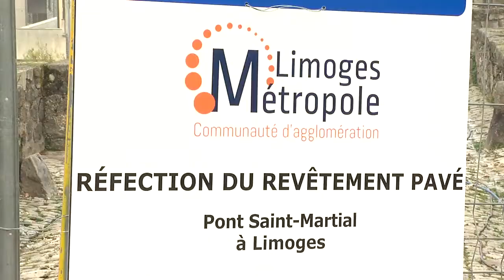Réfection du revêtement du pont Saint Martial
Le revêtement pavé du Pont St Martial à Limoges présente aujourd’hui un aspect dégradé dû à l’usure du temps. Aussi, pour continuer à préserver et à mettre en valeur le patrimoine transmis, la...